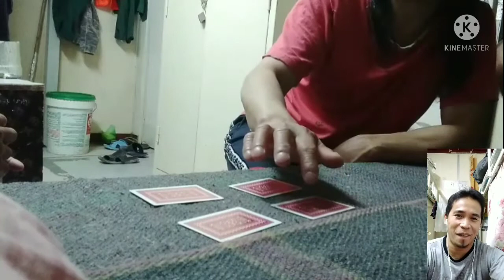"Woww magic" part(1)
Aliwan ng mga ka construction Kong ikaw ay may nalalaman na makapagpasaya sa iyong kapwa ofw na Malayo sa mga Mahal sa buhay upang makita lang ang kanilang mga matamis na ngiti gagawa ka ng kakaiba upang masaya ang inyong samahan..